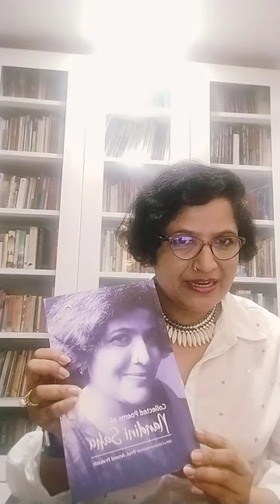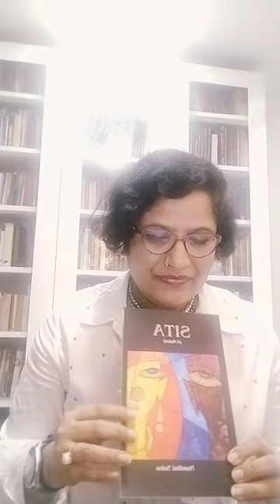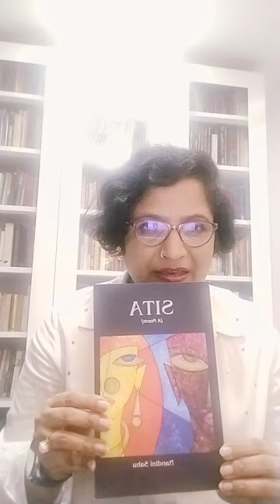Sita Series by Nandini Sahu : An Introduction to Sita(A Poem)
Sita(A Poem) by Nandini Sahu